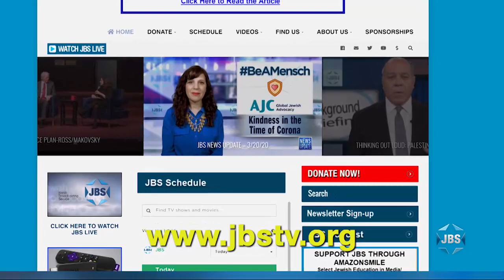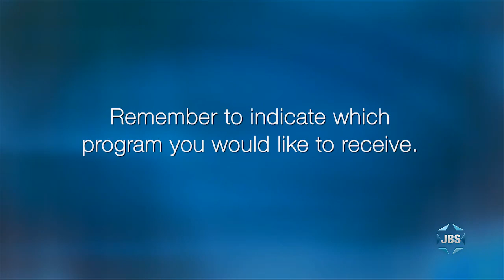The Dershow: "Who Really Killed the Palestinian Journalist?" (July 5, 2022)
Alan Dershowitz weighs in on controversial topics.  In this episode, he examines the unintentional killing of Palestinian journalist Shireen Abu Akleh, who was hit by Israeli gunfire during a complex battle with Palestinian militants earlier this year.

JBS is a non-profit, educational Jewish television channel featuring:
*Children's programs
*Israeli Films